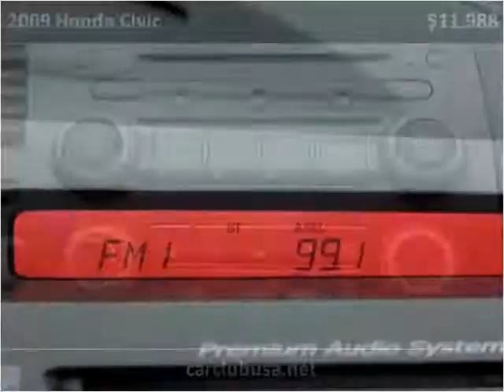2009 Honda Civic Used Cars Miami Gardens FL